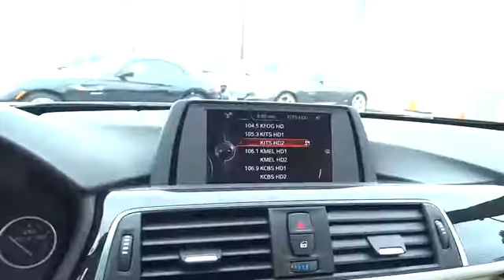2016 BMW 3 Series San Francisco, San Jose, Oakland, Marin, bay area, CA 37535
2016 BMW 3 Series
2016 BMW 3 Series 320i - Stock#: 37535 - VIN#: WBA8E1G50GNT35216

Body-Colored Power Heated Side Mirrors w/Manual Folding and Turn Signal Indicator|Speed Sensitive Rain Detecting Variable Intermittent Wipers w/Heated Jets|Leatherette Door Trim Insert|Radio: Anti-Theft AM/FM/HD Stereo CD/MP3 Player|Leather Steering Wheel|Leather/Metal-Look Gear Shift Knob|Hands-Free Bluetooth & USB Audio Connection|SensaTec Leatherette Upholstery|4-Wheel Disc Brakes w/4-Wheel ABS Front And Rear Vented Discs Brake Assist and Hill Hold Control|Tire Specific Low Tire Pressure Warning